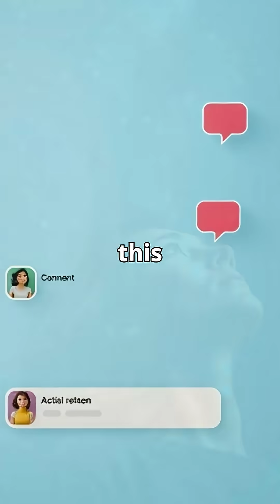The Shocking Discovery of the Farthest Galaxy: MoM-z14!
Uncover the secrets of MoM-z14, the galaxy that challenges everything we know about the universe!